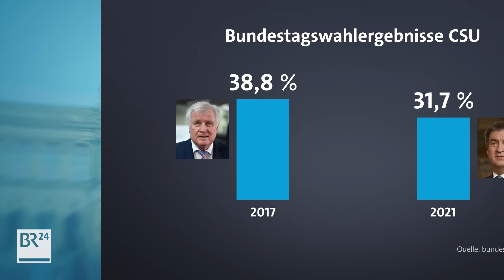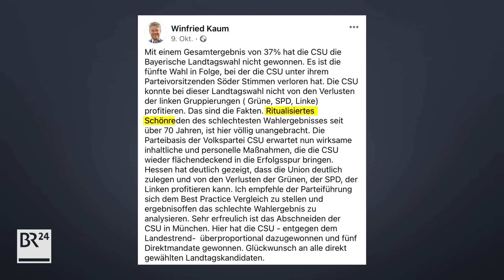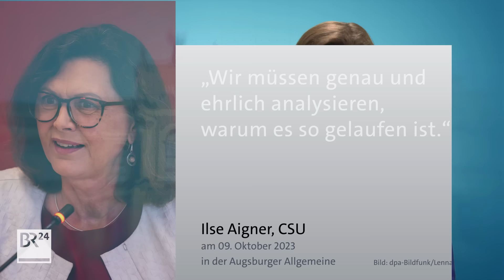Grummeln in der CSU: Muss Markus Söder um seine Macht fürchten? I ÜBERBAYERN I BR24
Markus Söder und seine CSU haben bei den Landtagswahlen in Bayern das schlechteste Wahlergebnis seit 73 Jahren eingefahren. Innerhalb der Partei wird die Kritik lauter, dass Söder sich als Stratege im Wahlkampf verzockt haben könnte. Ist der CSU-Parteichef angezählt? Muss Söder vielleicht sogar bald gehen? Und wer könnte ihn als Parteivorsitzenden beerben?

INHALT
00:00 Muss Markus Söder um seine Macht fürchten?
01:01 Warum steht Markus Söder in der Kritik?
04:24 Was waren Söders mögliche Fehler?
06:06 Wer könnte versuchen, Söder zu verdrängen?
07:57 Wie geht es mit Söder weiter?

Markus Söder wollte sich zunächst nicht mit Prozentdiskussionen aufhalten. Es sei "nie um einen Schönheitspreis" gegangen, sondern um einen klaren Regierungsauftrag, sagte der CSU-Chef am Abend der Landtagswahl. Als das Endergebnis schließlich feststand, konnte der Parteichef den vergleichsweise schwachen 37,0 Prozent dann doch einiges abgewinnen: Am nächsten Mittag sprach er von einem insgesamt "singulären" CSU-Resultat. Trotz "herausfordernder" Umstände habe die Partei "gleich viel Prozente", "gleich viele Mandate" und "mehr Stimmen".

Dass der "klare Wahlsieg" nicht noch deutlicher ausgefallen sei, führte Söder auf externe "Sondereffekte" zurück: die bundesweite Debatte über die Migration sowie die Flugblatt-Affäre um Hubert Aiwanger (Freie Wähler). Zwar stellte er noch eine vertiefte Aufarbeitung der Wahl in Aussicht - machte aber deutlich, dass er die Ursachen nicht in der CSU, sondern außerhalb sucht.

Mehr als eine Woche später zeigt sich: Längst nicht jeder gibt sich mit Söders Deutung und Erklärung zufrieden. Die Stimmen, die auch eine Mitverantwortung des Parteichefs für das schlechteste Wahlergebnis seit 1950 sehen, mehren sich. Von einer Revolte wie 2018 gegen den damaligen Parteichef Horst Seehofer ist die CSU zwar derzeit weit entfernt - Söders Stellung in der Partei ist durch diese Wahl aber zumindest nicht stärker geworden.

Kritik schon am Wahlabend

Erste kritische Reaktionen aus der CSU hatte es schon am Wahlabend gegeben. Die Augsburger Oberbürgermeisterin Eva Weber kritisierte Söders Strategie, der sich im Wahlkampf in erster Linie an den Grünen abgearbeitet hatte. "Ich glaube, der Hauptgegner hat in seiner Parteifarbe Blau und nicht Grün", sagte sie dem BR mit Blick auf die starken Zugewinne der AfD. Ähnlich äußerte sich der CSU-Bundestagsabgeordnete Volker Ullrich, der einen anderen Umgang mit Grünen und AfD verlangte. Die Grünen seien politische Mitbewerber, nicht Gegner - Gegner sei die AfD, sagte Ullrich und forderte eine Diskussion über den weiteren Kurs der CSU.

Die bayerische Landtagspräsidentin und Chefin der mächtigen Oberbayern-CSU, Ilse Aigner, verlangte via "Augsburger Allgemeine" eine genaue und ehrliche Analyse, "warum es so gelaufen ist". Ex-CSU-Chef Erwin Huber sagte am nächsten Morgen im Deutschlandfunk, Söders Kritik an den Grünen im Wahlkampf sei manchmal "etwas überzogen" gewesen. Und der CSU-Ehrenvorsitzende Theo Waigel sprach im BR-Interview zwar von einem passablen Ergebnis seiner Partei, verlangte aber "strategiepolitische Überlegungen" und eine härtere Auseinandersetzung mit der AfD, aber auch den Freien Wählern.

Presenter: Irene Esmann
Videoproduktion: Wolfgang Seibert
Grafik: Susanne Baur
Recherche und Text: Irene Esmann
Redaktion BR24: Achim Wendler, Adrian Dittrich, Hendrik Loven
© BR24